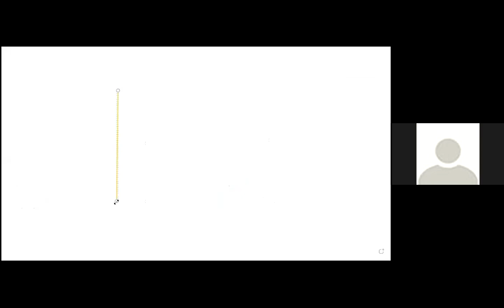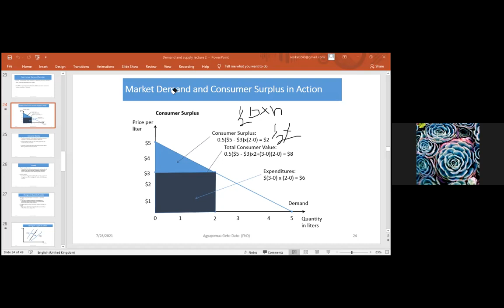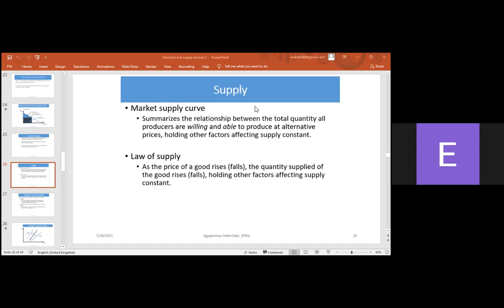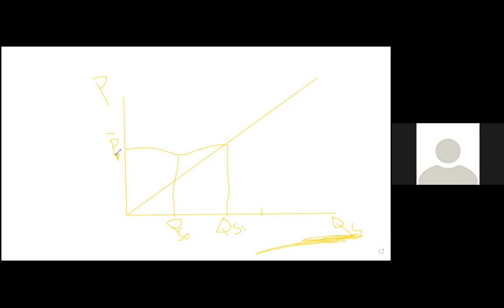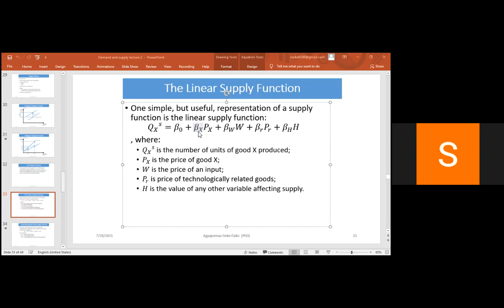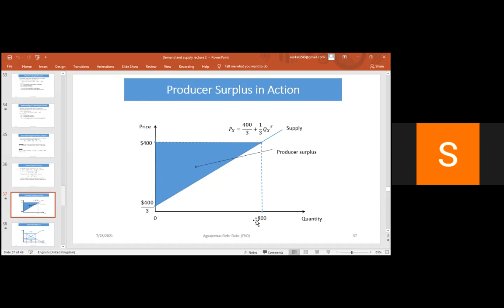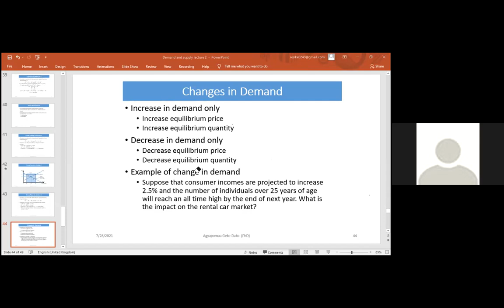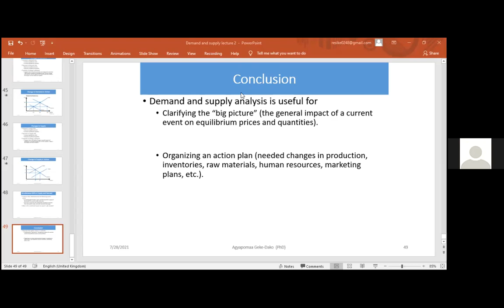Managerial Economics - Lecture 3